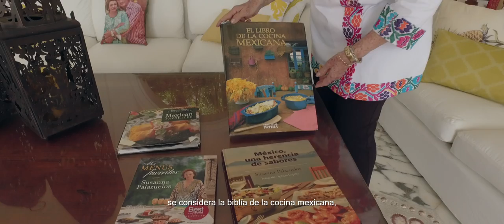Susana Palazulos | Orgullo Guerrero | Cineminuto by Jerry Del Toro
"Un proyecto que realizo el Gobierno del Estado de Guerrero con la finalidad de resaltar a todos aquellos guerrerenses destacados y motivar a las nuevas generaciones".

Cast & Crew
Director: Jerry Del Toro
DP: Jerry Del Toro (ASC)
Producer: Rafael Aparicio
Direct Sound: Erick Ponce
Location: Acapulco, Gro.

Produced by: Monde Films
Edited in: FCPX
Color correction: Davinci Resolver